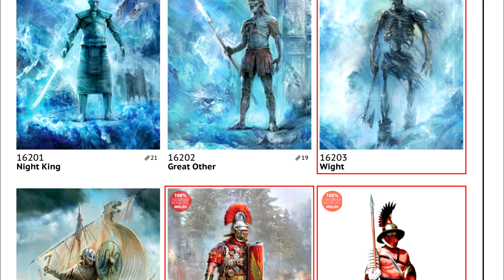СТАЛКЕР или ЧЕРНОБЫЛЬ? Новый МОДЕЛИ от ICM. Каталог. Французские ТАНКИ, БОБРЫ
Неожиданное видео по теме новинок, которые анонсированы в мире танков, самолетов и прочих штуковин, которые каждый из нас может собирать из пластиковых наборов - моделей. ICM выпустила каталог масштабных моделей на 2020 год. В видео я рассказываю про новые французские танки, немецкие броневики, артиллерию. Тема Сталкера и Чернобыля. Новые бомбардировщики, бипланы, фигурки и прочее.